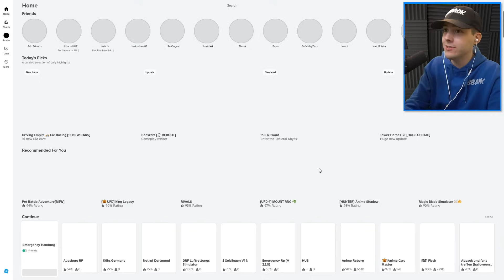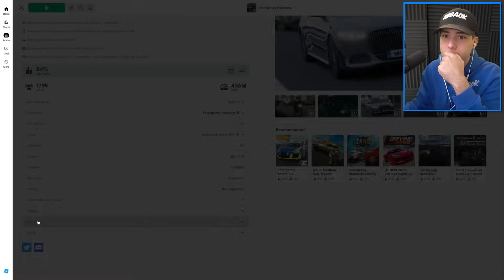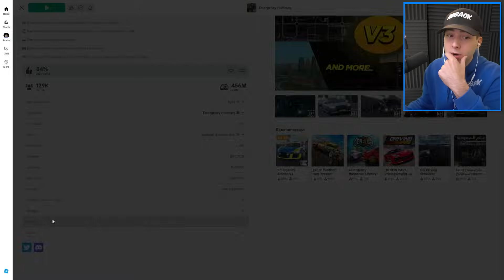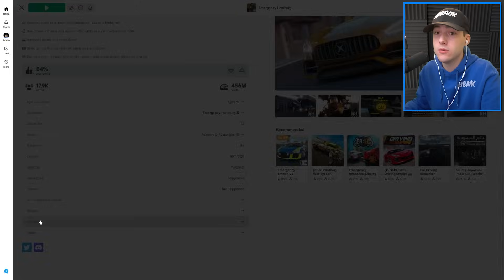Glücksrad bestimmt Raub! (XXL)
* Werbung